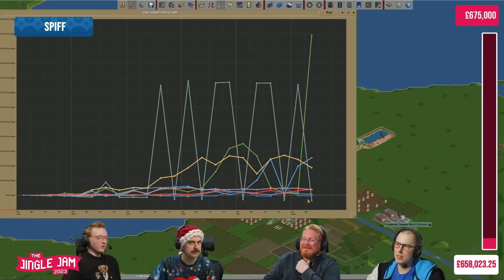The Yogscast drink gin and crash trains | Yogscast Jingle Jam 2023 Highlights Day 1